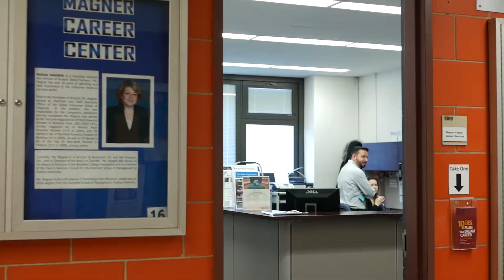INTERN ADVICE: Kristina Chuprasova (KPMG Intern, Brooklyn College Senior)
Kristina Chuprasova is a senior majoring in Public Accounting, Business Management and Finance. Looking for a group of like minded and motivated students Kristina joined Student Leadership Council where she is a social media director now. Kristina successfully finished her KPMG tax internship in April 2019 and was offered a full time position. After graduation she plans to pursue a CPA license and join the firm as a full time hire.

Videographer/Video Editor: Ian Bridgman